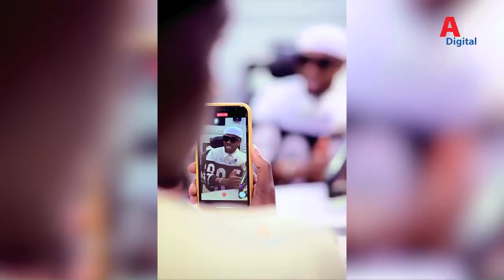OMMY DIMPOZ/ATUPA DONGO, KWA HARMONIZE NA DIAMOND,KUTEMBEA NA MABAUNSA NI USHAMBA